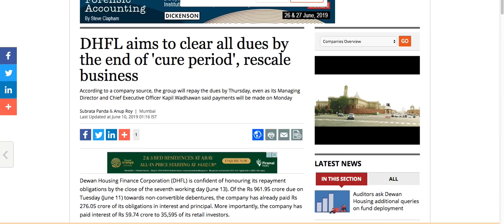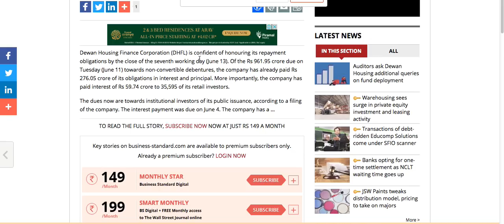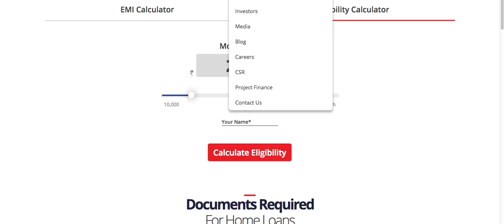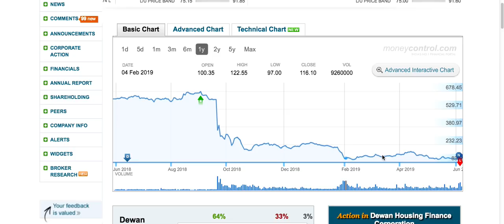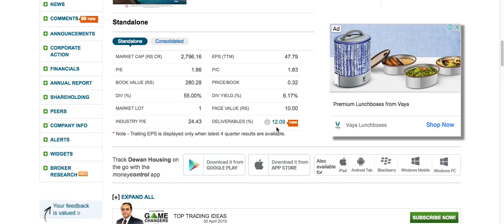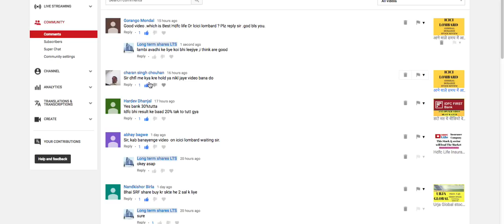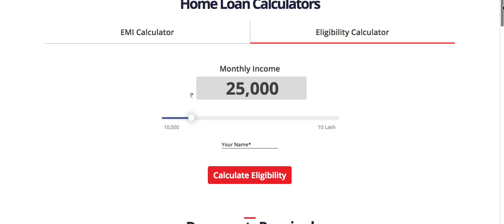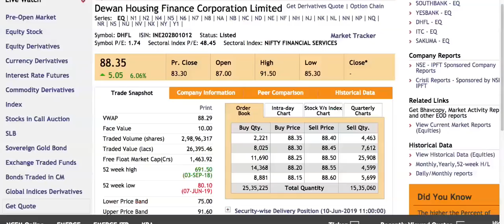Dhfl stock review | कितना और गिरेगा? क्या करें ऐसी स्थिति में ? | long term shares LTS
अपने निवेशकों का पैसा खा गया | अब क्या करें ?